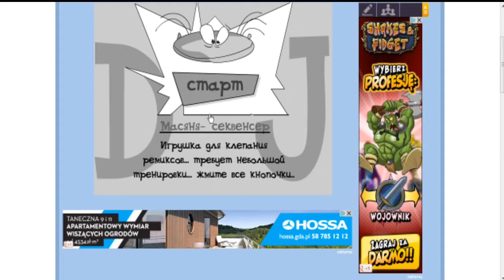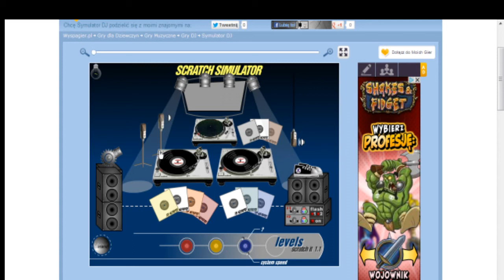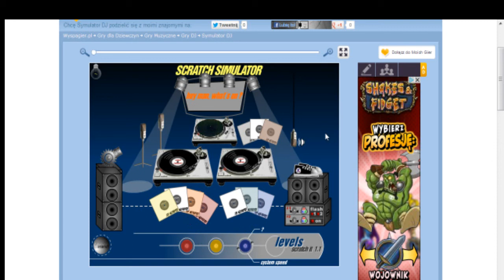Wieczorny Poranek Muzyczny #11 - Jak wykurzyć teściową? Za pomocą RUSKIEGO TECHNO POLO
Gradobicie, ulewa, powódź, wizyta teściowej i inne kataklizmy można zwalczać tylko jedną metodą - tworzenie ruskiego techno polo lub innego podobnego gatunku... ale czy rzeczywiście uda się wykurzyć teściową? Zobaczcie sami...